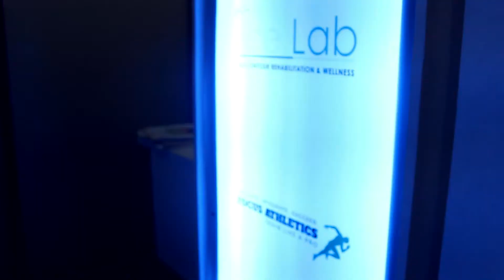Focus Athletics: Road Map to Success